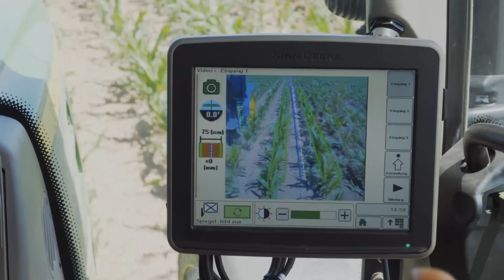Tecnología de agricultura de precisión ¡MADE EASY! │ John Deere Active Implement Guidance™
John Deere Active Implement Guidance™ ayuda a minimizar el trabajo manual y reducir la cantidad de fertilizante utilizado para cultivos especializados. La máquina y el apero se mantienen en la misma pasada para lograr pasadas y espaciados perfectamente alineados. &#9655; No te pierdas ninguno de nuestros nuevos y emocionantes vídeos sobre tractores, máquinas agrícolas, agricultura de precisión o consejos prácticos - suscríbete a nuestro canal de YouTube: DIRECCIÓN DEL CANAL DE YOUTUBE LOCAL &#9655; O visita nuestro sitio web para obtener más información: ENLACE AL SITIO WEB LOCAL